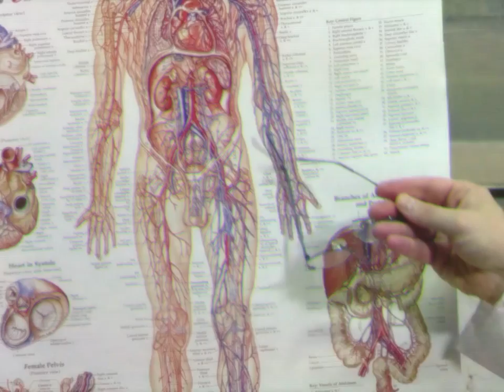CDC Safe Zone 13: Zombie Prevention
Dr. Tiago describes the recently developed HZV vaccine, or "Zombie" vaccine. Also, there are side effects.